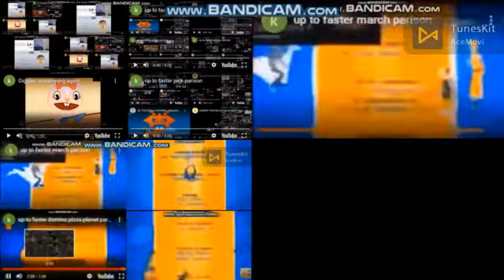up to faster mclaren parison